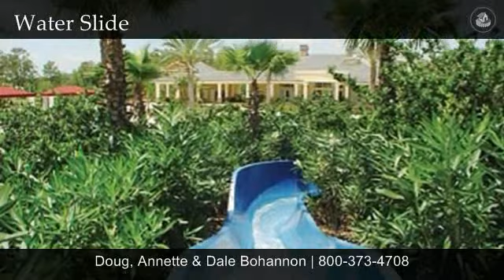20321 Heritage Point Dr, Tampa Fl 33647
Short Sale. Grand Hampton   Gated Community! Exquisite Mediterranean home with conservation views offering five bedrooms, a bonus room, an office, four and a half bathrooms and 3,560 square feet of living area. The gourmet kitchen features 42" upper cabinetry with crown molding and glass doors, a butlers pantry, tiled backsplash, stainless steel appliances, and an oversized center island with under mounted sink. The kitchen opens to the dining area and great room with two sliders to the lanai offering views of the back yard. The first floor owner's retreat has large windows with conservation views, a large walk-in closet, private screened courtyard, and a spacious master bathroom with dual vanities, jetted garden tub, and separate shower. Other features of this home include an office with chair rails and French doors, a dramatic foyer, upgraded fixtures, ceramic tile flooring, volume ceilings, neutral décor, art niches, tiled roof and expansive backyard. The second floor features a large bonus room, two full bathrooms and four bedrooms, one with a private balcony. Enjoy the Florida lifestyle while relaxing on the screened lanai overlooking the large, fenced backyard and conservation beyond. The community of Grand Hampton offers resort pools, tennis courts, a putting green, playground, basketball court, and a state-of-the-art fitness center.